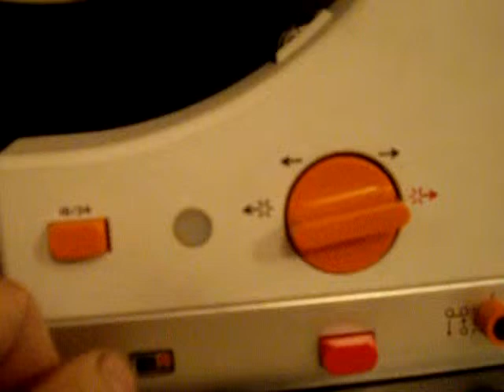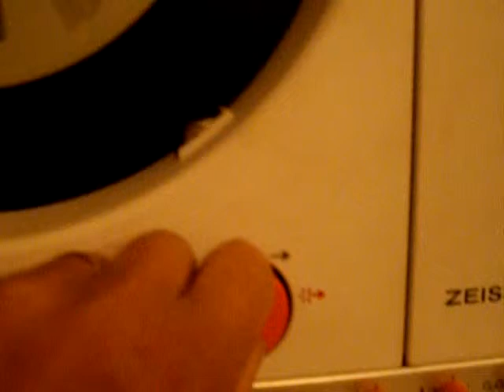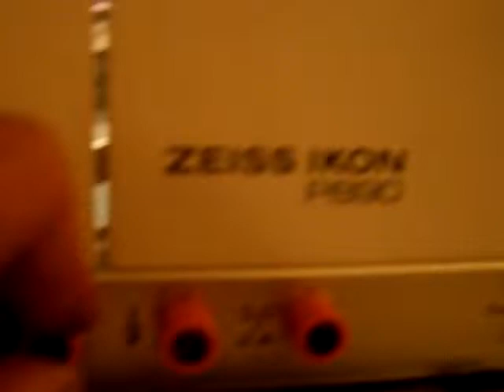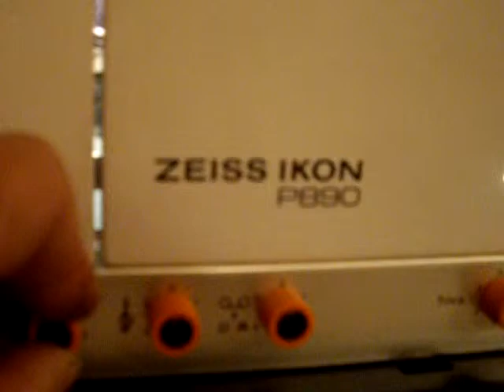001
projecteur zeiss ikon P890